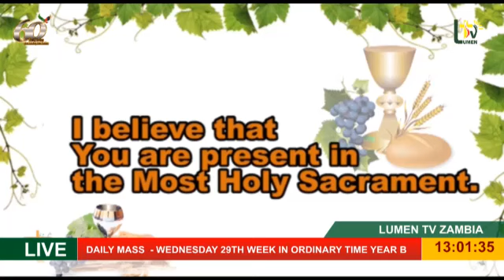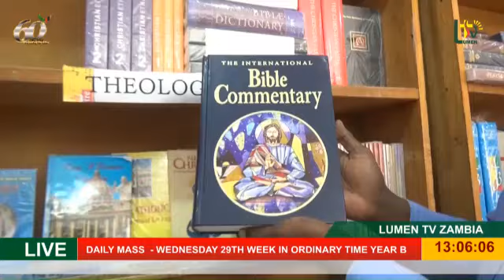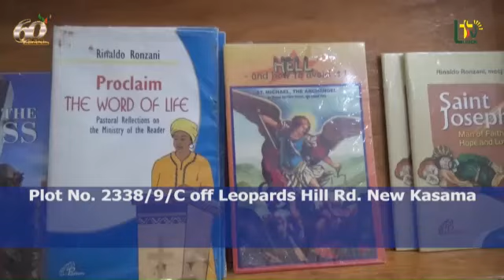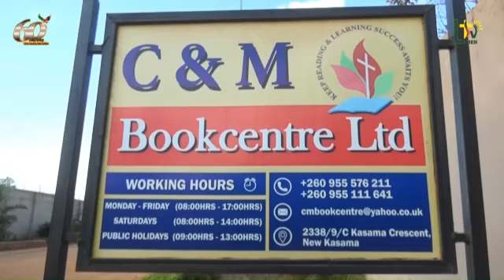LUMEN TV Z - DAILY MASS WEDNESDAY 23RD OCTOBER, 2024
National Catholic Television in Zambia
"Light of the Nation"